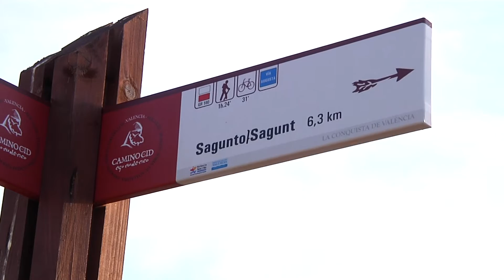RESTAURACIO BENICALAF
L'esglesia de Benicalaf comença la restauració de la seua fassana